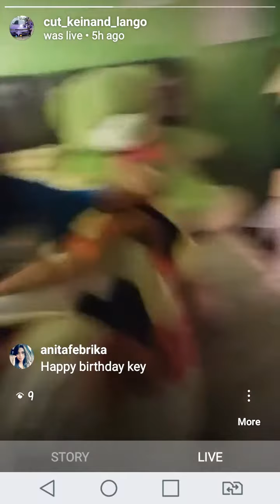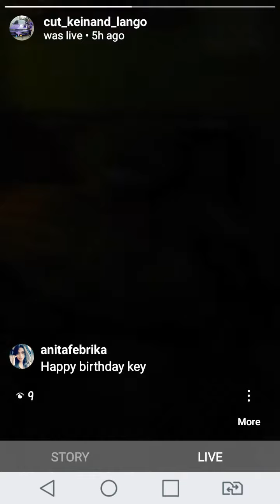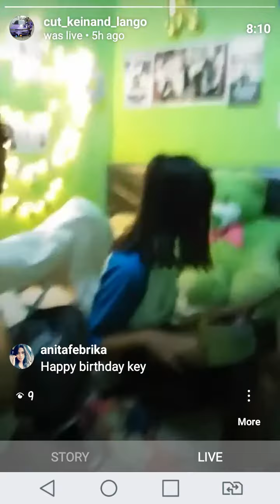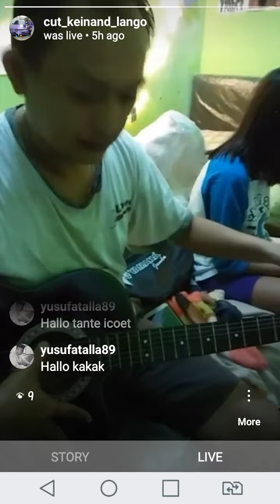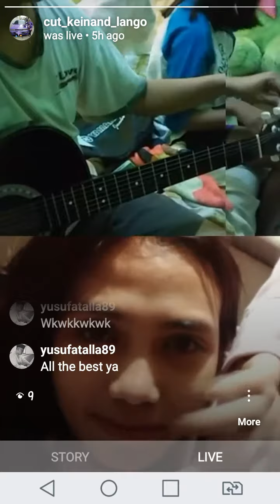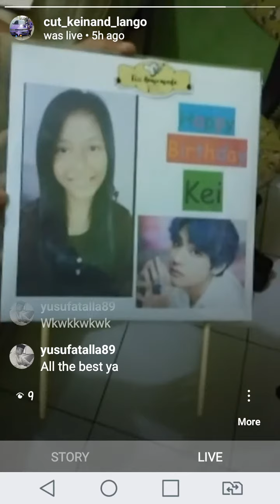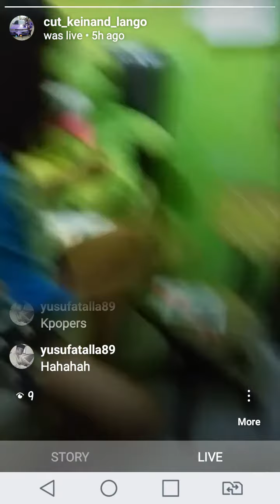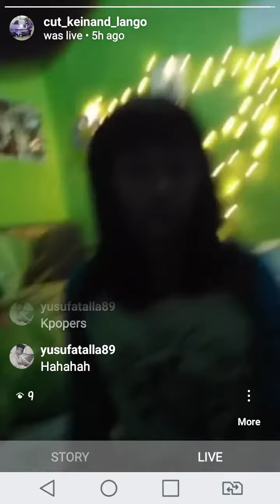Kei Surprise Birthday / 2 Agustus 2019 / iCoet Marli